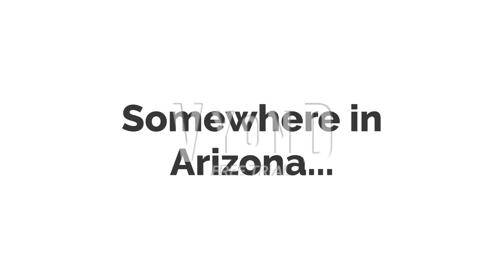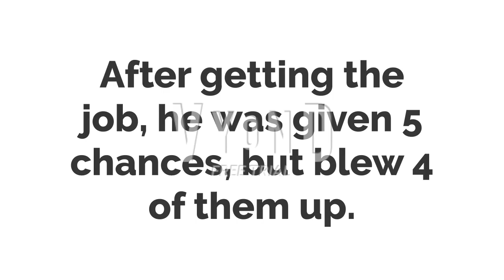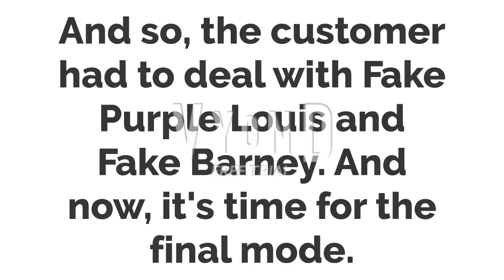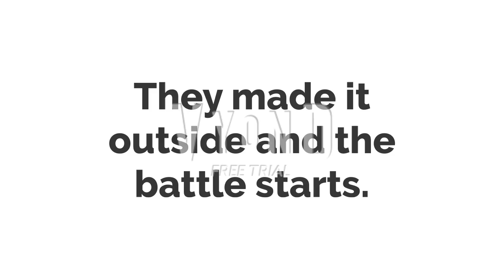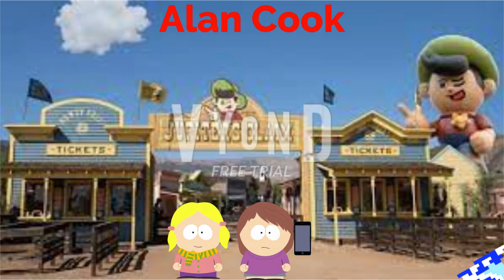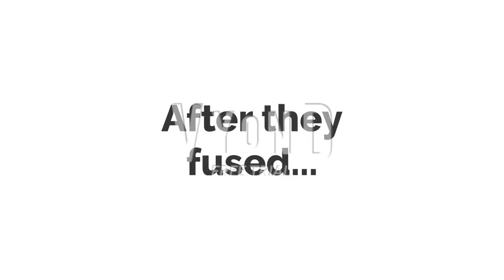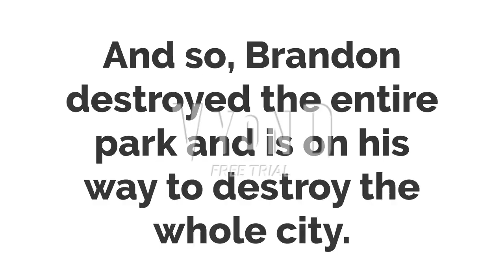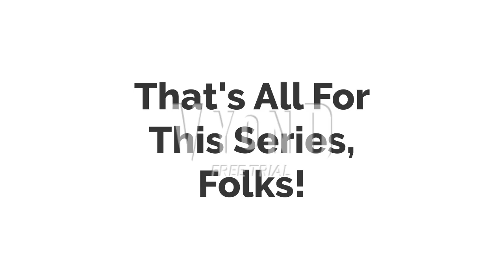Brandon For Hire #200: Universal Studios Hollywood (Finale)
The last ever battle between Good vs Evil on my channel is here.
Music in this episode (All songs are from Sonic Frontiers):
1: Undefeatable
2. Cyberspace 2-4
3. Break Through It All
4: Cyberspace 3-3
5: Cyberspace 1-7
6: Find Your Flame
7: I’m Here
8: I’m with you